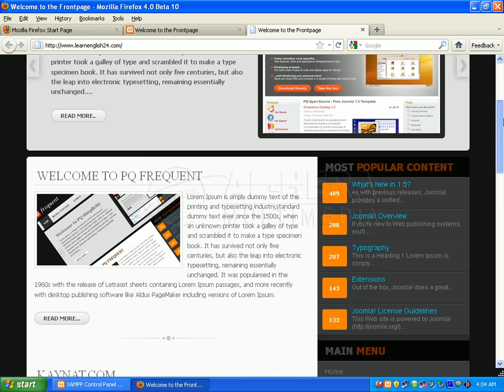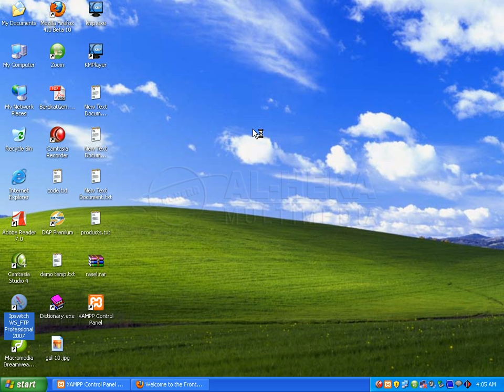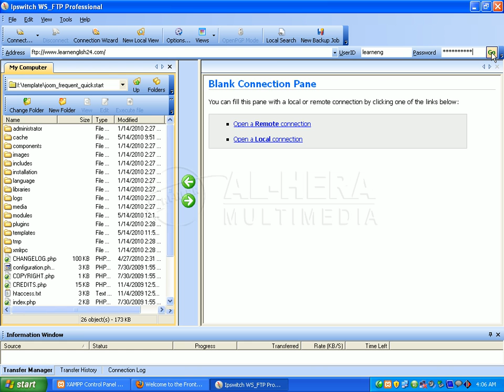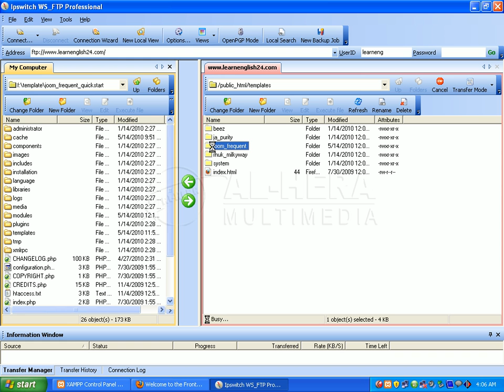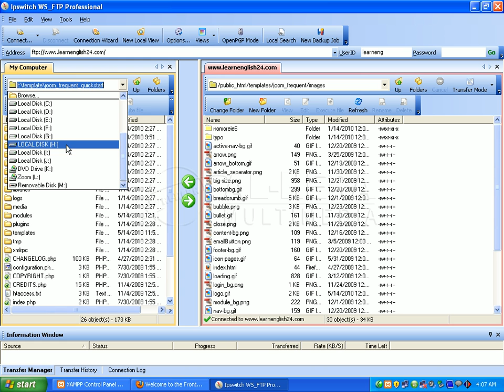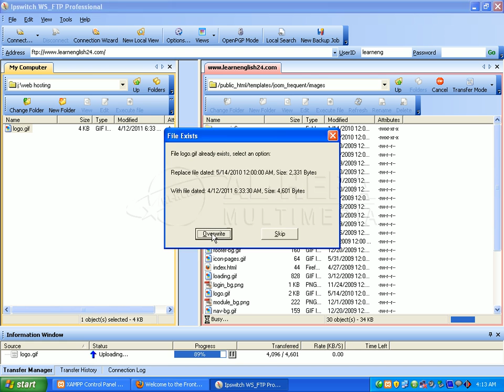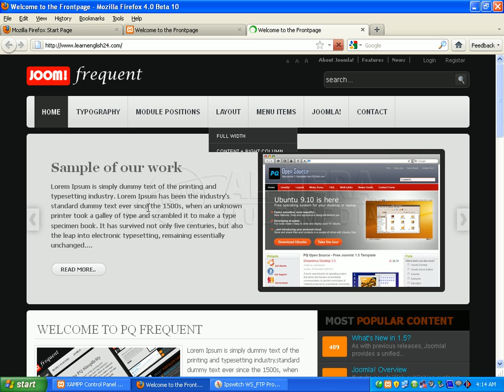05 How to change logo || Bangla Joomla Tutorial